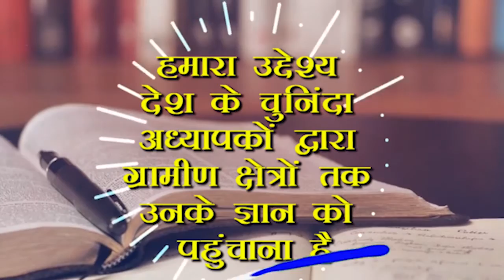Sum Of Product Of Linear Expression